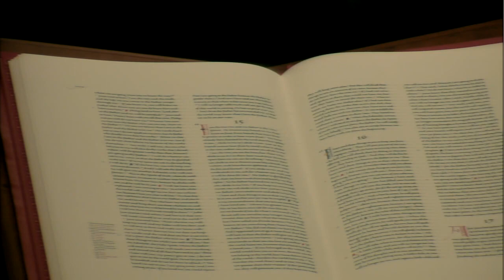Rev. Craig Goodrich - Sermon: Faithful Friends. First Presbyterian Church of Naples, Florida.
Rev. Craig Goodrich is preaching "Faithful Friends" based on Proverbs 17:17, 18:24, 27:5-6, Ecclesiastes 4:9-10 and John 15:12-15. Music includes Lift High the Cross and Blest Be the Tie That Binds.

First Presbyterian Church of Naples, Florida.
Fifth Sunday in Lent.
FRIENDS SUNDAY

10:15 am EDT